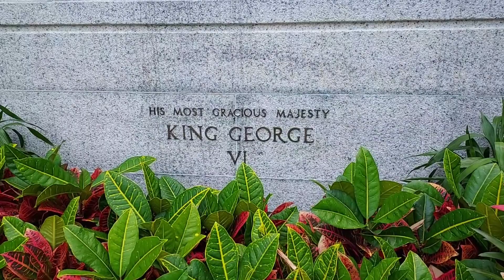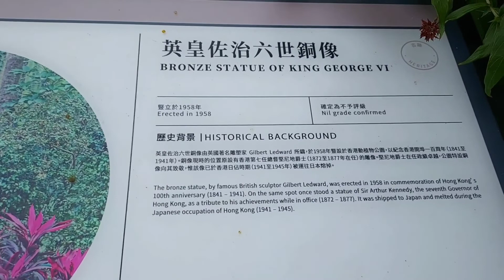28 Steps to Reached King George VI at the BOTANICAL GARDEN